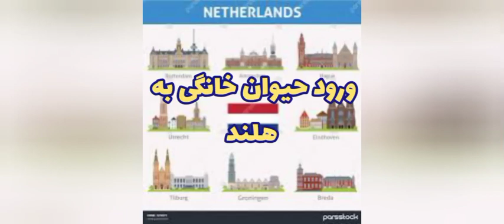سفر با حیوان خانگی به هلند How to go to netherland with pet